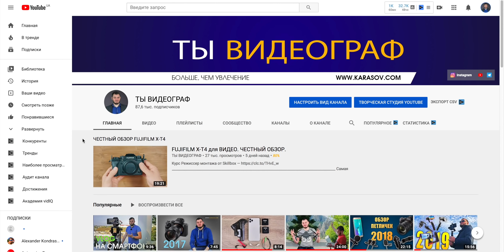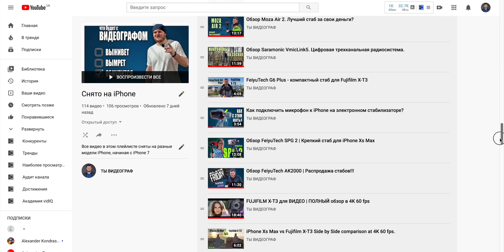Canon 90d или Canon Rp для ВИДЕО. ЧТО ЛУЧШЕ КУПИТЬ?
🎵 Artlist
✅ 2 БЕСПЛАТНЫХ месяца по ссылкам ниже при регистрации на Artlist и ArtGrid:

Сегодня я погуляю по Риге, и в легкой обстановке расскажу о выборе между Canon 90D и Canon Rp для видеосъемке. Этот вопрос стал особенно актуален после того, как цена на Canon Rp опустилась и камера стала стоить дешевле кропа. Но так ли все однозначно?